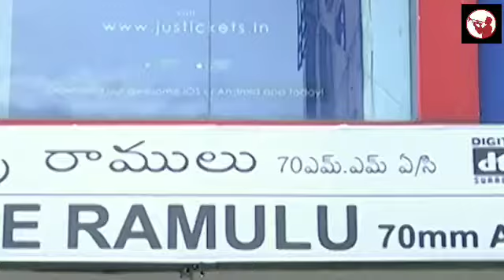RGV Mass comments on Puri jagannadh ll Ismart Shanakar movie review ll Anu Creations